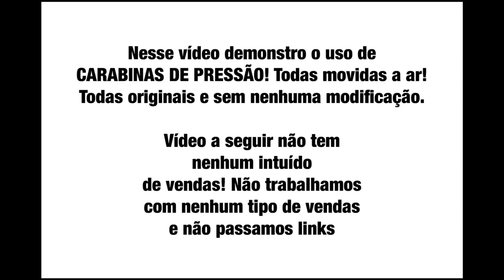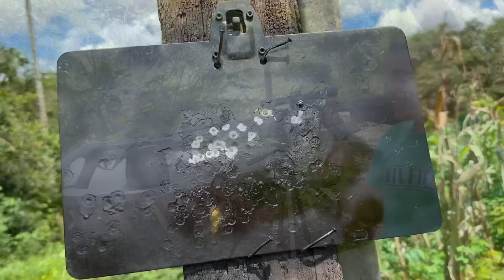Luneta tá Quebrada ou Não? Teste!